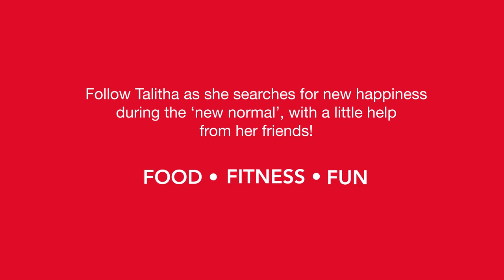Talitha's Hunt For Happiness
Meet singer-songwriter, Talitha. Always optimistic, bubbly and friendly; she never sits still and is always on the lookout for an adventure. With the ‘new normal’ taking away all the things she loves, she is still determined to find ways to create moments of happiness and improve her quality of life.

Stay tuned at this channel to find out how our fun-loving, active and outgoing Talitha manages to find a new meaning to happiness while indoors, with a little help from her friends!